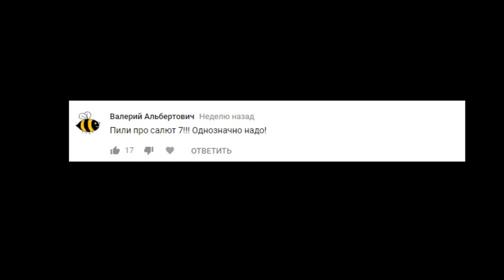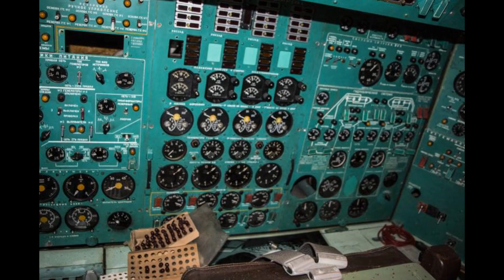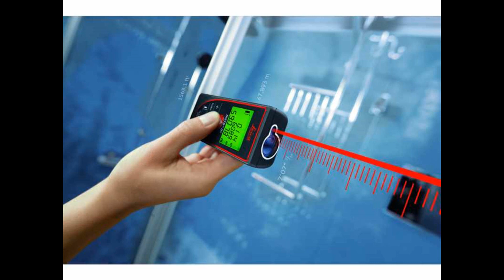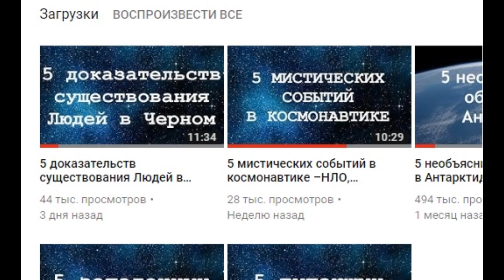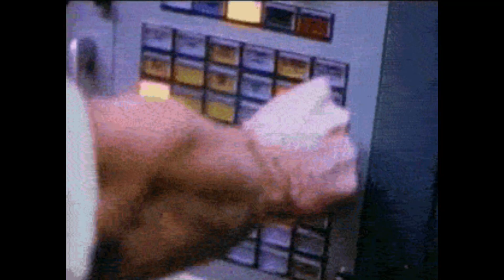5 интересных фактов о спасении станции Салют 7 – реальная история, а не вымышленный фильм!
Упомянув в одном из предыдущих видео о станции Салют-7, от вас было получено добро на сбор материала о реальном спасении станции. Выпущенный в 2017 году художественны фильм рассказал не о технических нюансах, а показал вымышленный драматизм между членами экипажа. Не мудрено, ведь сценарист фильма Меркулова больше специализируется на сценариях к фильмам о любви и взаимоотношениях, а тут два спокойных космонавта далеко от Земли станцию спасают, надо ведь чем-то для зрителя разбавить их отношения.
Все мы помним реальных героев той миссии - Виктора Савиных и Владимира Джанибекова. Савиных даже написал книгу «Записки с мертвой станции», где подробно изложил все, что было тогда на Салюте. Книга вобщем-то и послужила основой для сценария, но продюсеры и режиссёры фильма почему то не захотели напрямую проконсультироваться ни с автором фолианта ни с Владимиром Джанибековым. Как справедливый итог, космонавтам фильм не понравился.
Мы собрали 5 интересных нюансов из истории реанимации станции.
1. Выбор космонавтов для спасения станции
2. Стыковка к неуправляемой станции Салют-7
3. Устранение неполадок в системе энергопитания
4. Таяние льда на станции
5. Выход в открытый космос